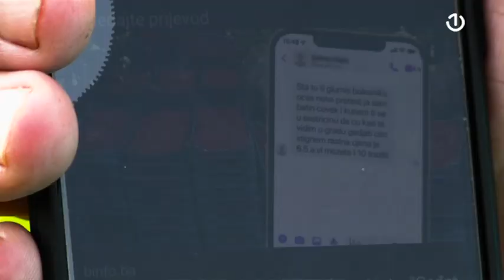Proizvođači malina iz Bratunca nezadovoljni trenutnom cijenom maline